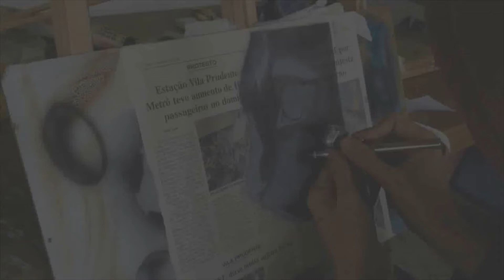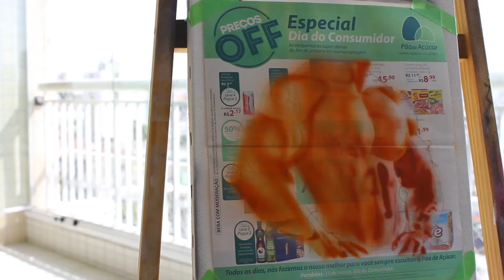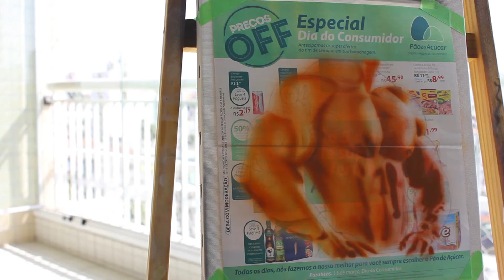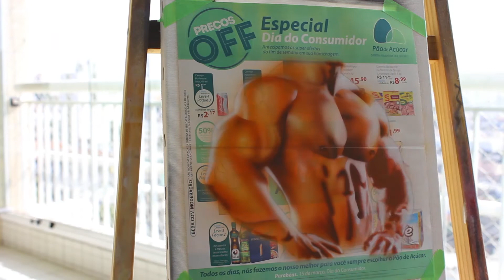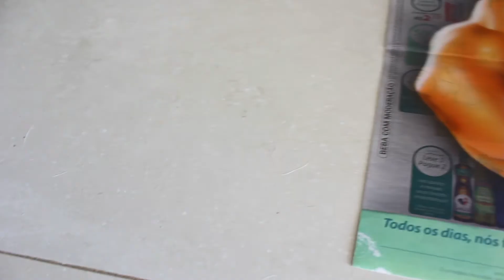INCRÍVEL! Aerografia Realista Bodybuilder Completo!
Nesse vídeo mostro como realizo meus trabalhos e a forma como são realizados vai trazer a clareza para que você também possa ao praticar realizar artes muito bem elaboradas.

🎯 Nossa Missão?